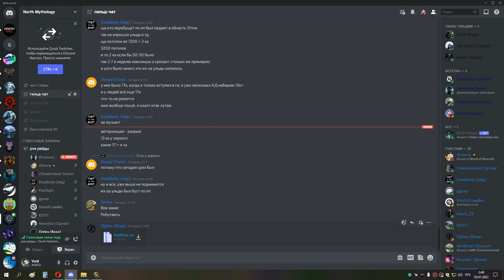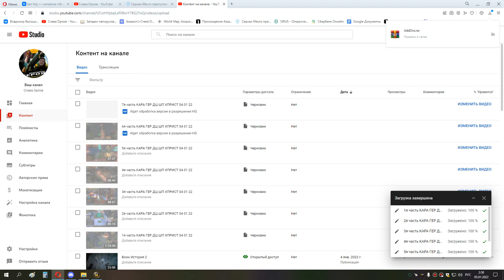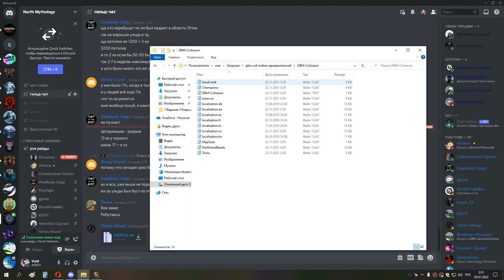3я часть ивк 25 сова мишка до ануба и вайпы 04 01 22